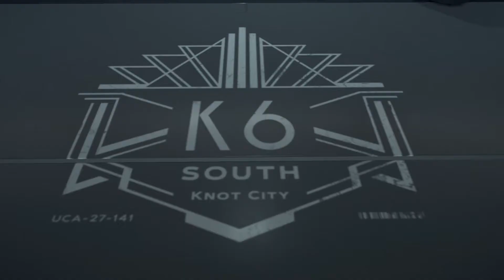TOGETHER AGAIN!!! Death Stranding - 012 | Novakast